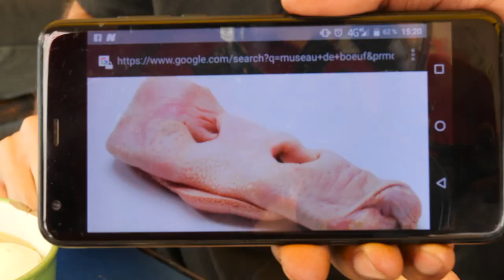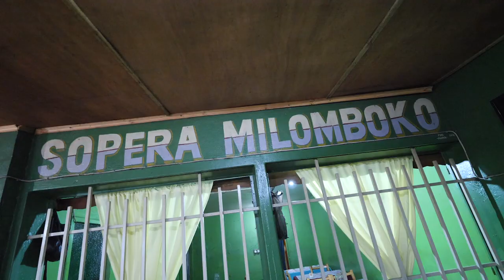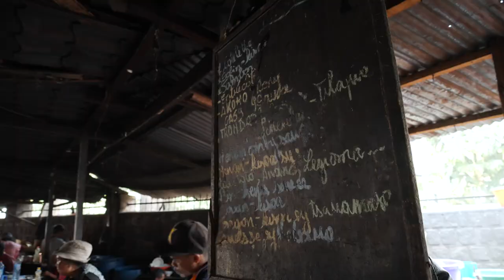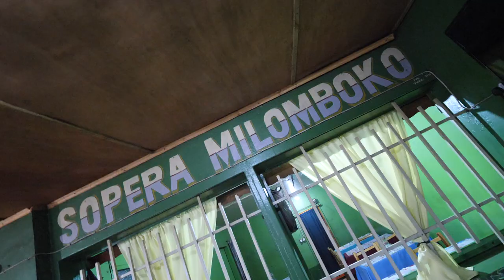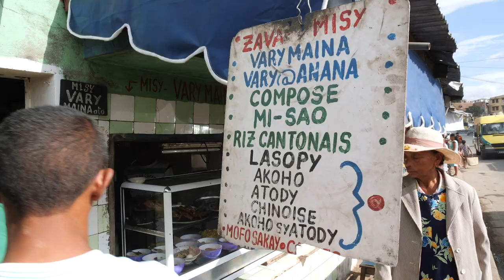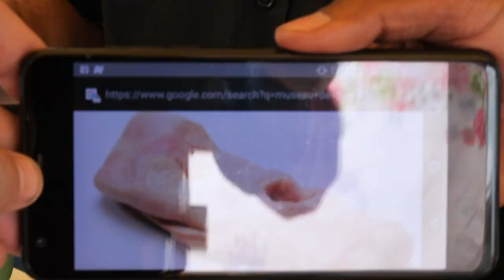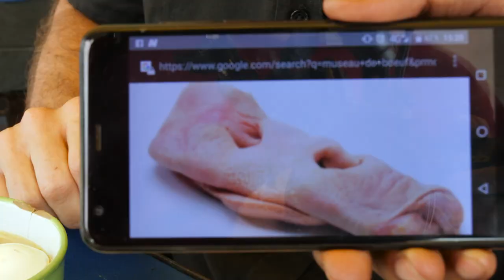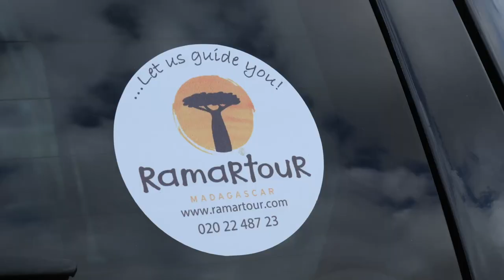THE FOOD FOR ALL STREET CRAWL - EXPLORE MADAGASCAR EPISODE #2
A big thanks to our superstar host, Sonny Side from Best Ever Food Review Show for making the video.

When a cuisine is a mixture of South East Asia, China, Africa, and Europe, you know it's gonna be irresistible! Today, Sonny from the Best Ever Food Review Show and his buddy Joel are hitting the streets of Antananarivo, the capital of Madagascar, where local favorites are the hardest to say no to. From fried bananas and vegetables, pink coconut candy, and Malagasy donut to the heavenly main dishes such as barbeque, zebu sausage, grilled zebu pako-pako, zebu mouth salad, and chicken drumsticks, they're tackling them all one delicious bite after another!

Are you hungry yet? We seriously are, so let's get this going!